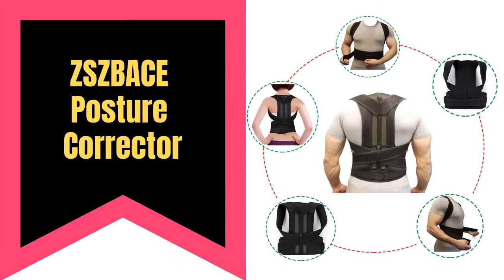Best Back Brace for Posture | 10 Best Back Brace for Posture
Back Braces have a great role to improve your posture. If you have any back pain problem, you can use this back braces for better relief.

Before picking a back brace you should figure out what the reason for the back brace and what it can improve the situation you. While recovering a medical brace for your the doctor endorsing the brace will have this data prepared when you are being fitted for a brace for your back. On the off chance that you have persevering back pain, you ought to have a brace that will address your poor posture. In the event that you are taking part in exercises that will require heavy lifting, you will need one that gives you support. Some need a back brace that will bolster your back while you are recouping from damage.

Best Back Brace for Posture
10 Best Back Brace for Posture